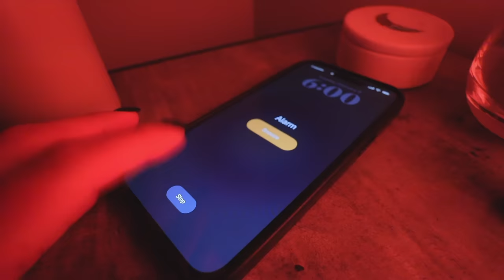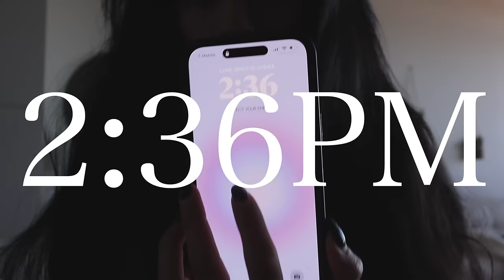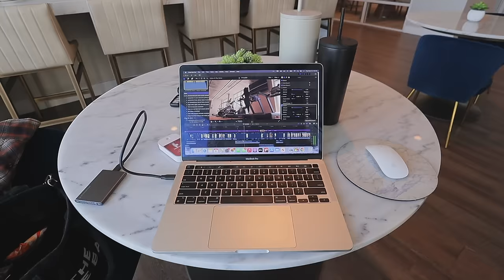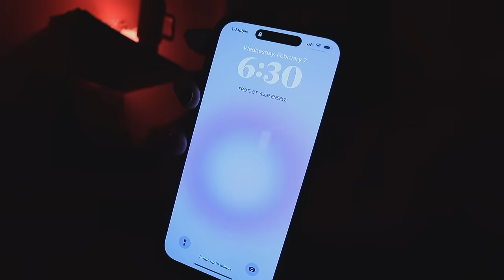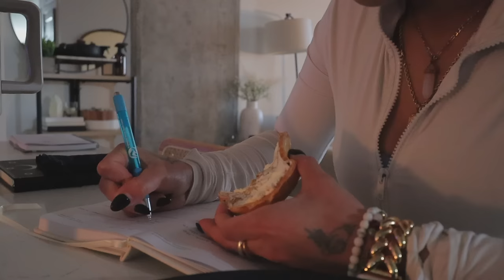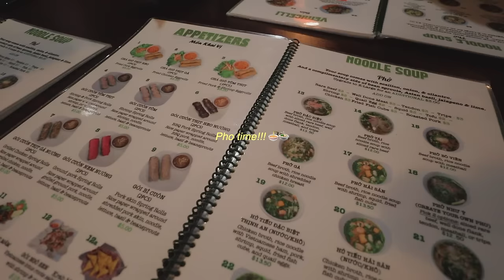spend productive 6am days in my life 🎧| excited for spring🌷, outdoor runs + activities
Or

COMPUTER →  MackBookPro
EDITING       →Finalcut Pro
 ♡SOCIAL MEDIAS♡
O.F:               itsyagirlmel ✨
 ♡FAQ♡
Birthday? 2001
 ♡VIDEOS♡
Motivational vlogs: